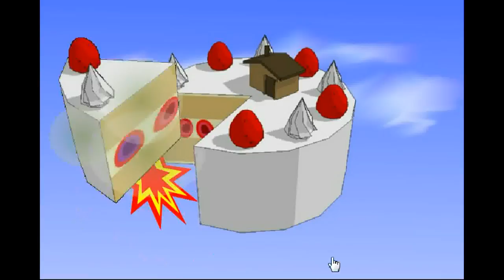Lobo and Cake Walkthrough.flv